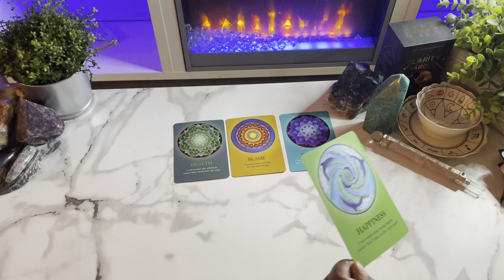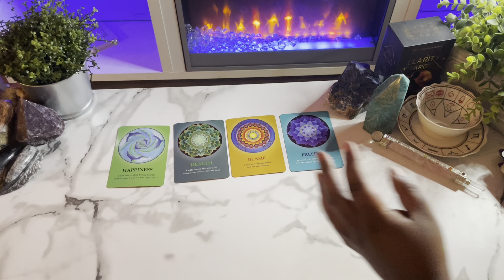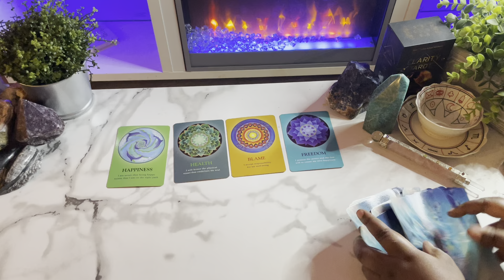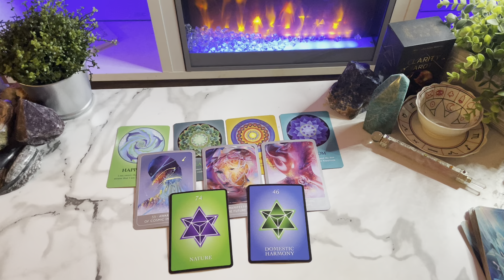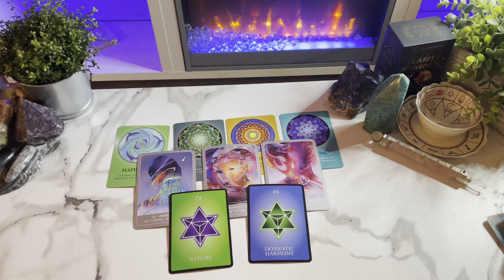Gemini ♊️ Harsh Truth You NEED To Hear NOW!!! January 2023 Tarot Reading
This is a tarot card reading for the zodiac sign Gemini. this channel is about making tarot easy to and to navigate in life via the tarot.